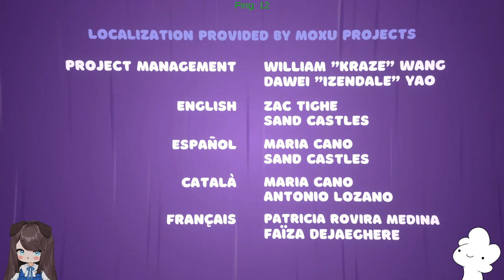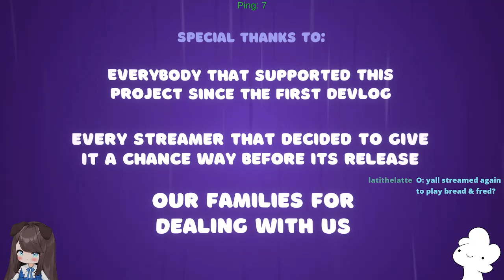Bread & Tevi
were just bad

Timestamp
00:00 we cheated-
1:21:13 Tevi cause ya

I streamm on Twitch~🍮